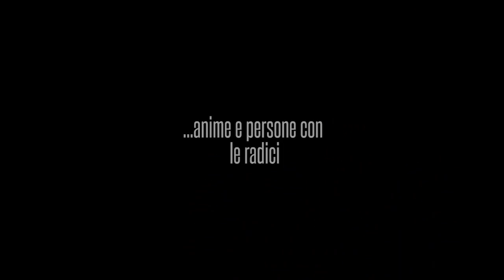La poesia è tutto | Raffaele Viggiani | TEDxCosenza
The speaker argued that the quality of life is better if there is poetry. Poetry lifts the spirits.

Born in Cosenza in 1977, he was lawyer and now plays as a notary between Lecco and Milan. He is assistant professor of commercial law and established in Milan two vocational schools for post-graduate education: the Law School and the School of Notaries Viggiani, the latter considered the best Italian notary school.
It is a co-signatory of a bill on the subject of digital heritage and author of an innovative civil code